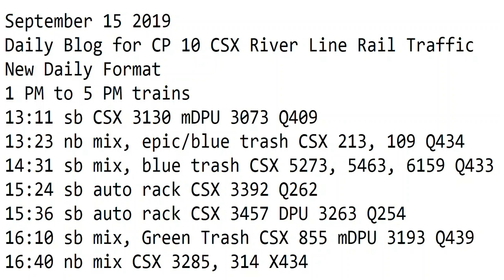September 15 2019 Trains 1 PM to 5 PM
1 PM to 5 PM trains
13:11 sb CSX 3130 mDPU 3073 Q409
13:23 nb mix, epic/blue trash CSX 213, 109 Q434
14:31 sb mix, blue trash CSX 5273, 5463, 6159 Q433
15:24 sb auto rack CSX 3392 Q262
15:36 sb auto rack CSX 3457 DPU 3263 Q254
16:10 sb mix, Green Trash CSX 855 mDPU 3193 Q439
16:40 nb mix CSX 3285, 314 X434